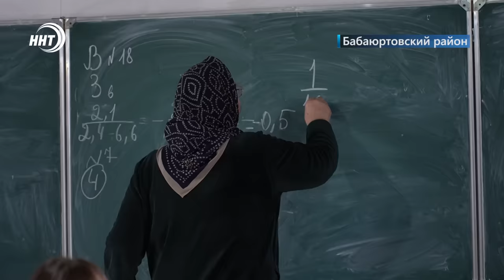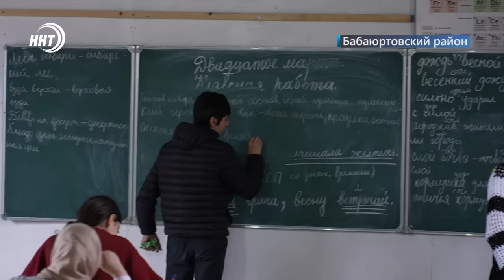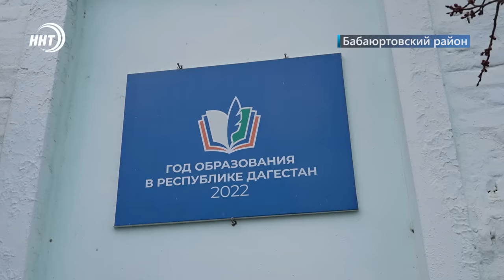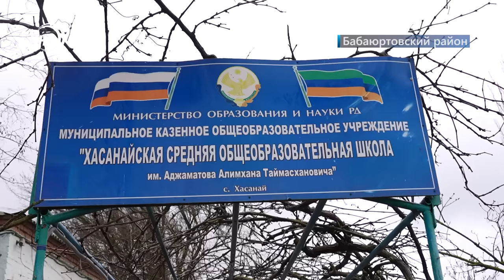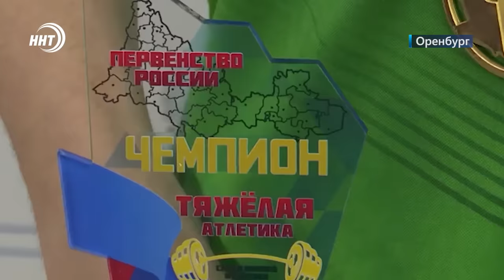Бывший омоновец напился и насмерть сбил ребенка. Новости Дагестана за 22.03.2024 год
1. Выпил, сел за руль и сбил насмерть. Уголовное дело    возбуждено против бывшего омоновца. Об этом в самом начале.

2. Мясо не каждому по карману. В Дагестане зафиксирован значительный рост цен за год на продовольственные товары.

3. Учеба в аварийных условиях! Жители села Хасанай в Бабаюртовском районе бьют тревогу из-за состояния школы.

4. Частичка Пророка (с.а.в). Мухаммада уже в Ботлихе. О выставке священных реликвий расскажем в выпуске.